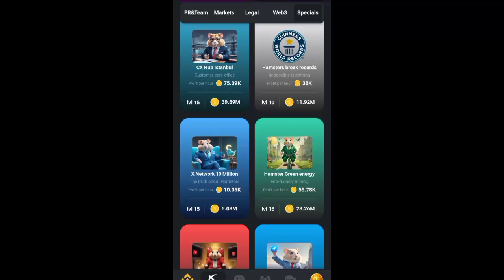4 September Hamster Kombat Daily Combo Cards Update! | 5,000,000. Coins Free